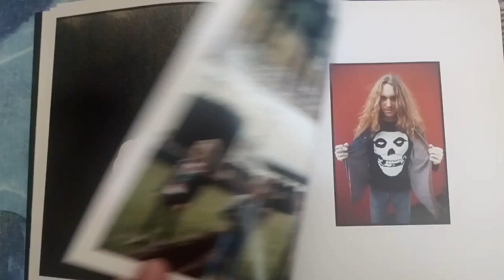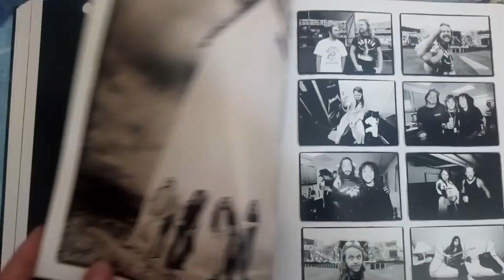The Ultimate Metallica Photo Book by Ross Halfin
Legendary music photographer Ross Halfin has documented Metallica for nearly 25 years, from their beginnings as a scrappy, furious garage band to their current status as the heaviest and most popular metal band in the world. The Ultimate Metallica collects the best of Halfin's amazing images, taken over the years with access granted exclusively to him as the band's main lensman. His candid photographs—taken on stage, backstage, on and off tour—are supplemented by text from many people close to the band, including managers and music writers, plus some colorful personal observations from Halfin himself.